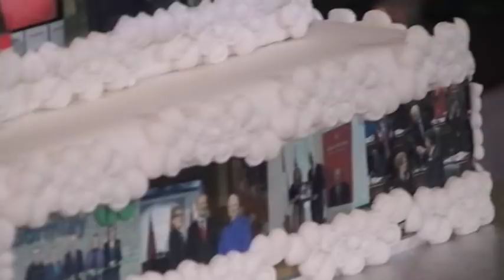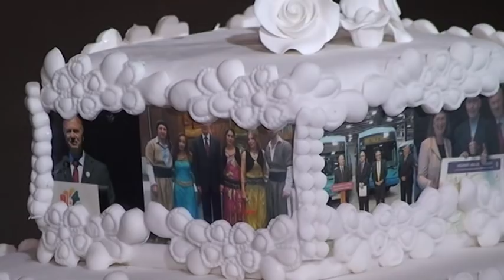Pioneer Celebrating The Achievement Of Reza Moridi Oct 12 2018